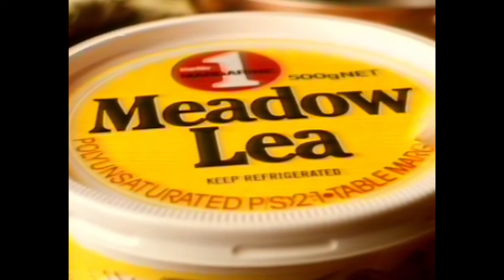Meadow Lea Ad "You Ought To Be Congratulated" - Australian TV Ad 1980s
Created by Alan Morris and Alan Johnson – the “Mo” and “Jo” of Mojo Advertising – it became one of the most famous campaigns of its time.